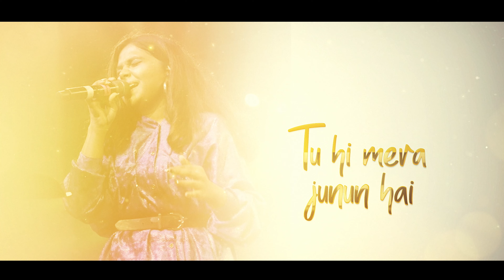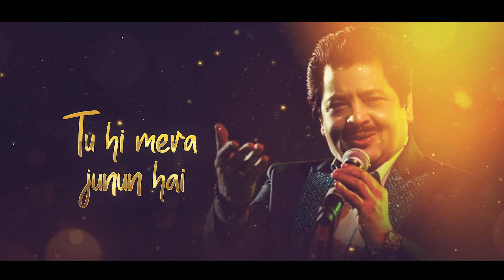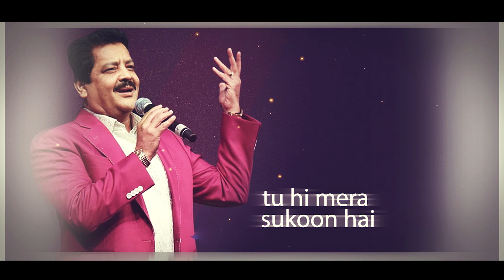TUHI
Naveen kumar-I have done music compositions previously –also concentrated on flute and inventions.now again I thought of coming with my compositions as Indipendent again from my Singles-naveen music production.I am first time starting with Shri Udit Narayan (Hindi) TUHI and Anjana Padmanabhan a very promising singers of present Genaration.collaborating with Shashwat Sachdev music composer (produced,programming)and lyrics by Ramchandra m pawar (doha)so amazing and this is first song I'm going to release please encourage the independent music and I want to do it as my responsibility for the society in regular basis so .thank you so much your @naveenkumarflute.

For more details connect on